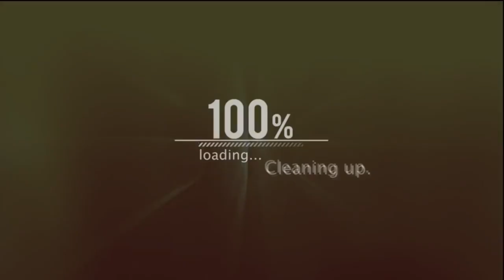Chosen Jacobs Interview - Days Of The Dead Horror Convention - Chicago 2019 - Movie IT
Days Of The Dead Horror Convention
Interview Date: Saturday -11/23/19

Check out our host Adriana Ibarra talks with actor Chosen Jacobs from the hit movie Stephen King "It" movie (2017,2019).

Be sure to follow Chosen at his social media platforms!